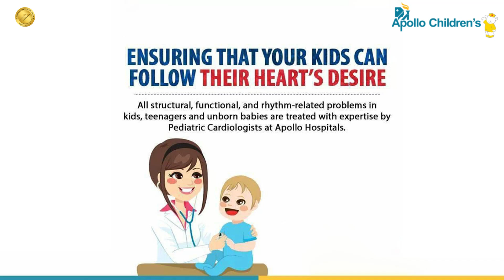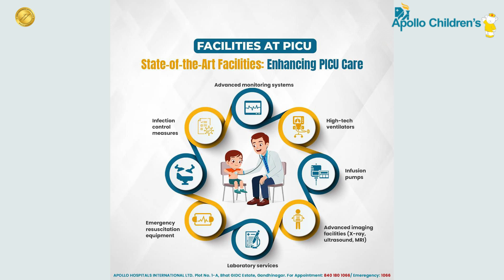Best Pediatric Cardiologist | Apollo Hospitals Ahmedabad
Tiny warriors deserve the best healthcare.

When your newborn is suffering from heart disease anamolies, it's natural to feel scared. At Apollo Hospitals Ahmedabad, our team of Pediatric Cardiology, led by Dr. Deepti Kakkar and Dr. Pavan Patel, provides the highest quality care to tiny hearts facing challenges.